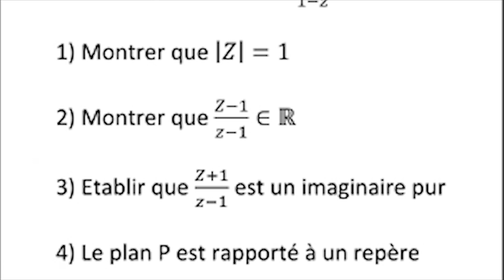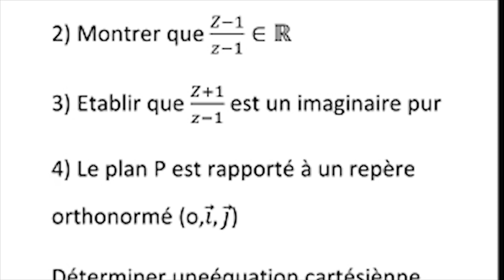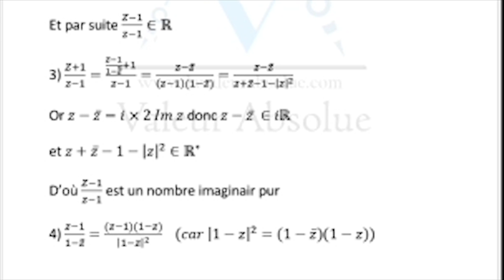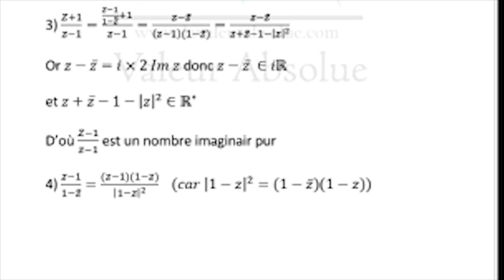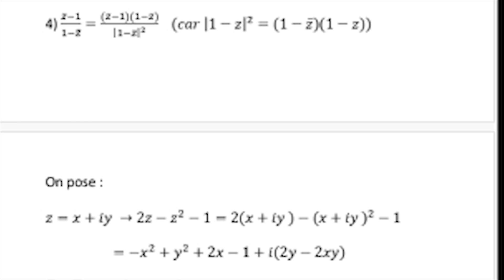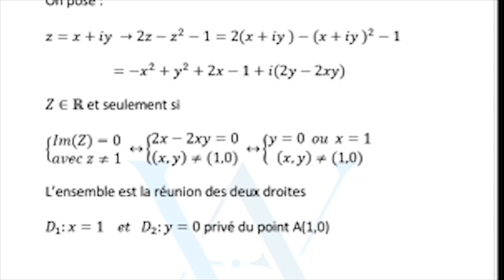Exercice + correction - les nombres complexes - Bac